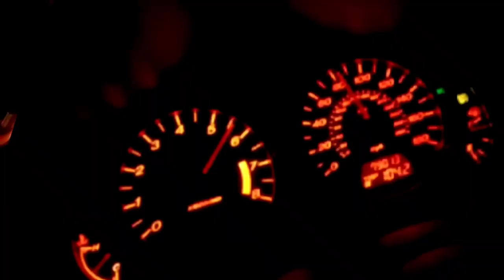MS6 hellcat pump setup for DI + Auxiliary PI